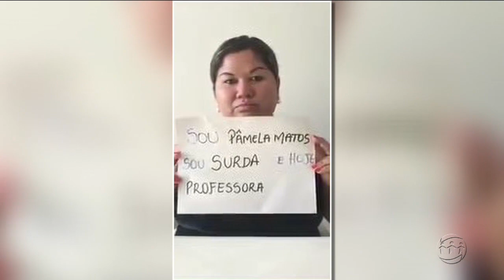MANHÃ NO AR - 3º Bloco - 07/11/17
Assista ao terceiro bloco do programa Manhã no Ar desta terça-feira. O Manhã no Ar é exibido às 06h (horário Manaus) de segunda a sexta, na TV A Crítica (canal 04 | NET 514) e pelo aplicativo A Crítica Play.